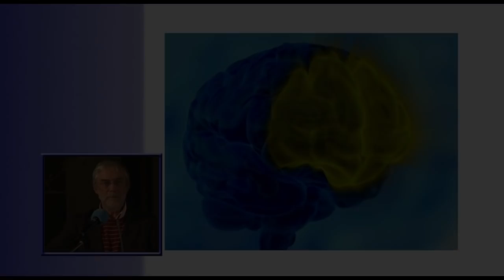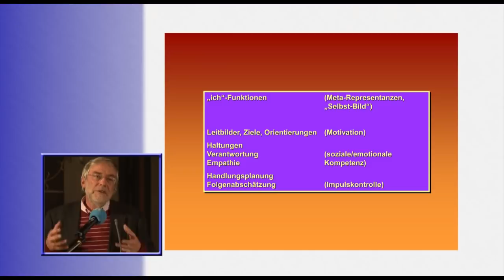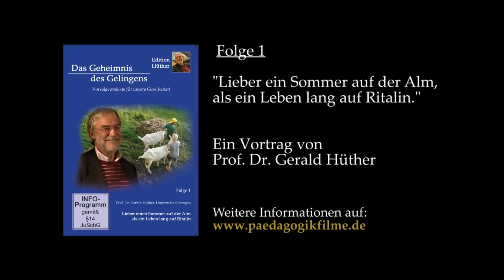Lieber einen Sommer auf der Alm als ein Leben lang auf Ritalin - Vorschautrailer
Diese DVD ist die Folge 1 aus der "Edition Hüther - Das Geheimnis des Gelingens". Sie beinhaltet drei spannende Beiträge von Prof. Dr. Gerhald Hüther, die sich mit Kindern beschäftigen, die als Zappelphilippe bezeichnet werden:
Was passiert im Hirn? - Ein mutmachender Vortrag über neurobiologische Hintergründe.
Kinder mit AD(H)S-Phänomen erleben einen Sommer auf der Alm - Ein Erfahrungsbericht.
Fragen und Antworten zum Potential-Entfaltungs-Programm "Via nova", das die Sinn Stiftung ins Leben gerufen hat und eine wirksame Alternative zur Behandlung mit Medikamenten darstellt.
Berichtet wird über Jungen im Alter von 8-14 Jahren mit der Diagnose ADHS und z.T. langjähriger Behandlung mit Psychostimulanzien (Ritalin).

Sie verbringen einen Sommer auf einer Almhütte und machen dabei die Erfahrungen, dass sie wichtig sind und es auf sie ankommt, dass sie etwas leisten können, dass sie dazu gehören, dass man gemeinsam mit anderen etwas schafft, was allein nie zu schaffen wäre.

Es wird beschreiben, was geschehen kann, wenn man diesen Jungen Gelegenheit bietet, solche neuen Erfahrungen zu machen,
was dabei in ihren Gehirnen passiert und wie ihnen diese auf der Alm gesammelten Erfahrungen helfen, sich später wieder in ihrem Familien- und Schulalltag zurechtzufinden.

Vortrag vom 14. Dez. 2010. Laufzeit: 82 Min.